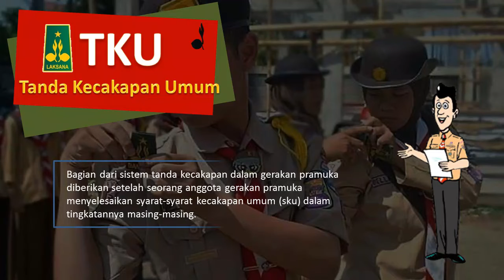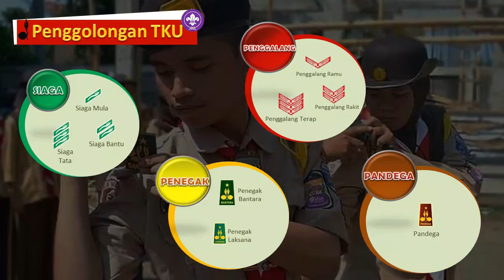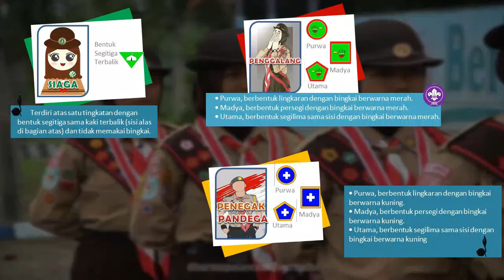MENGENAL TANDA dan SYARAT KECAKAPAN dalam Kepramukaan oleh ELDA ALMUL (B)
Dokumen dari  UAS